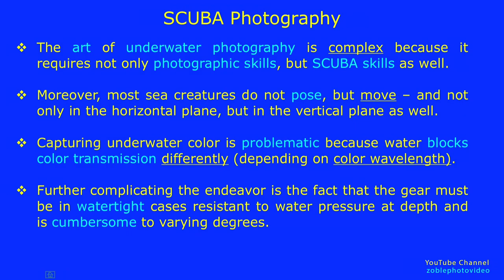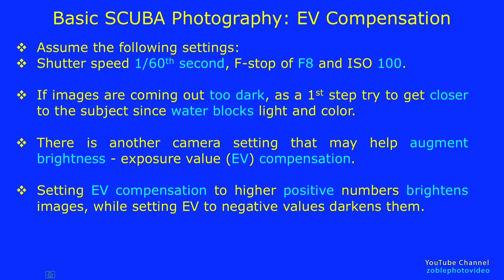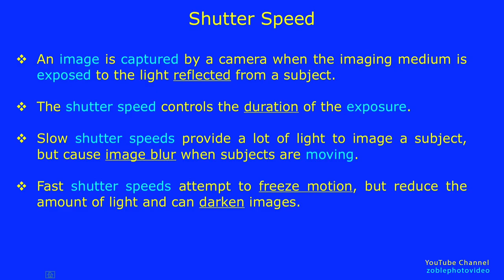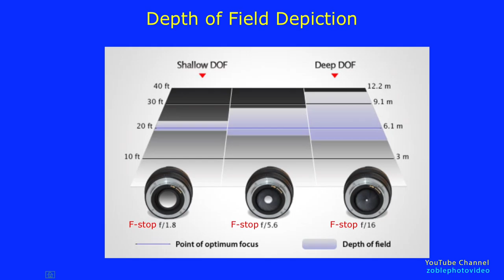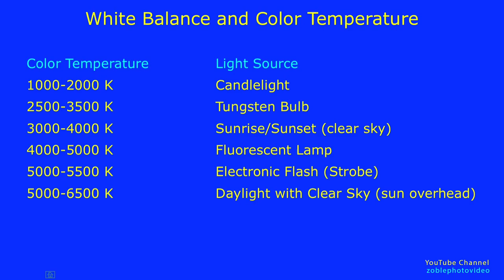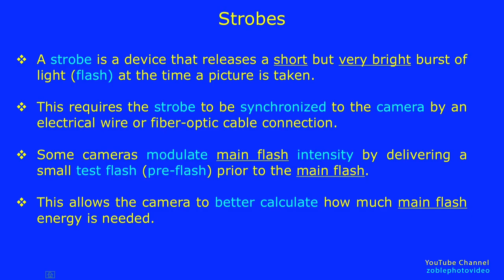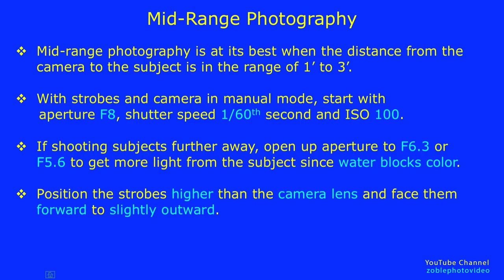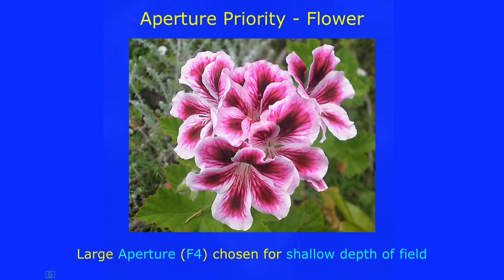ZPV SCUBA Photography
SCUBA Photography Techniques